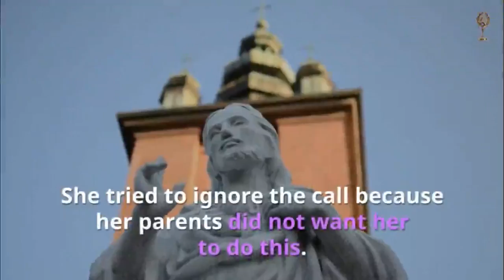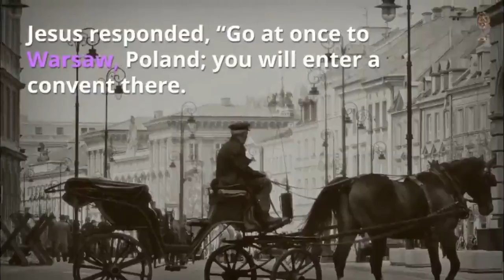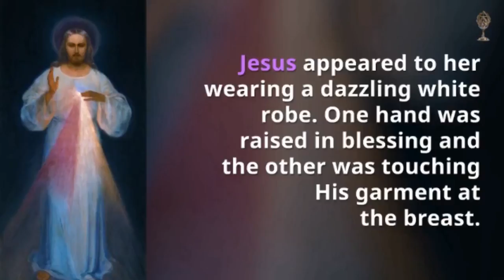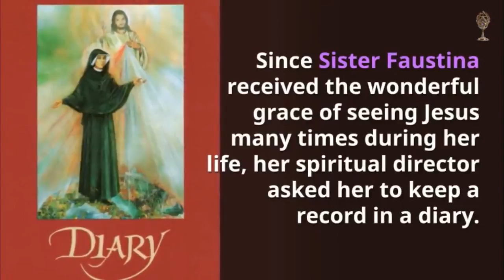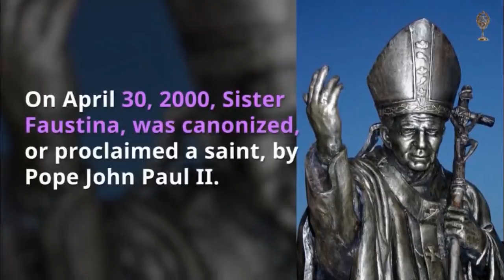Saint Maria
Dayo Agboola RadioTv